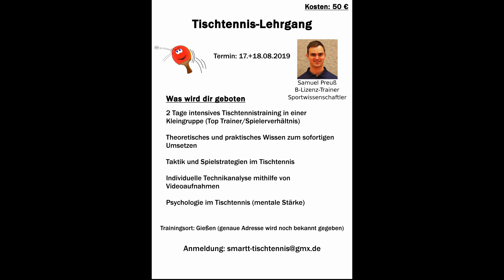Ankündigung Tischtennis-Lehrgang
Folgt mir auf Instagram Hier noch ein Gutscheincode für euch für 5% zusätzlichen Rabatt (viele Artikel im Shop sind sowieso bereits ca. 20% unter UVP sodass ihr effektiv häufig 25% Rabatt erhaltet*

*ausgenommen Tibharprodukte und Vereinszubehör